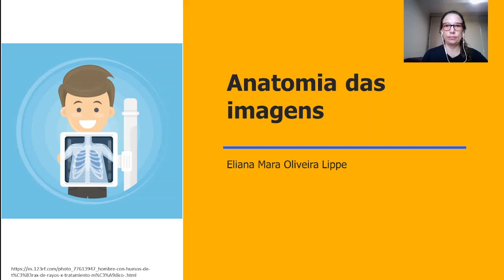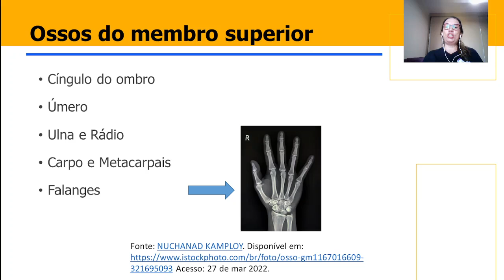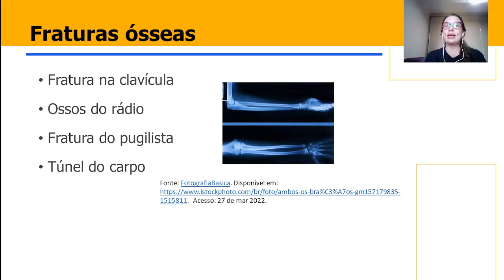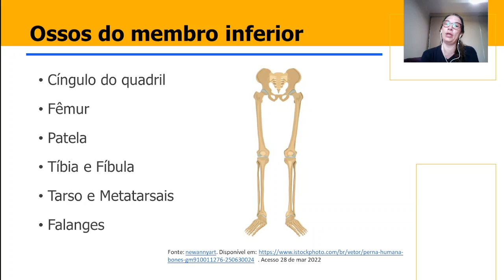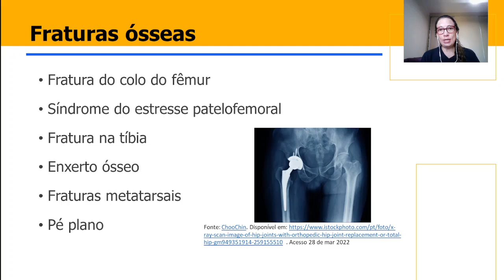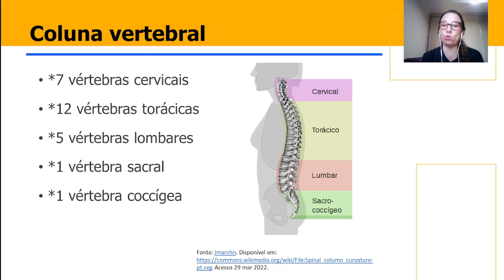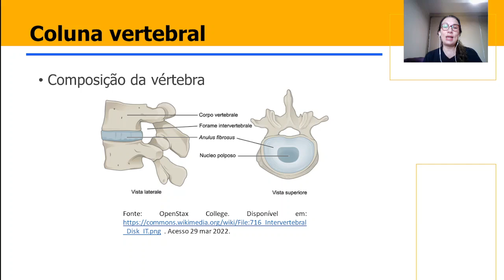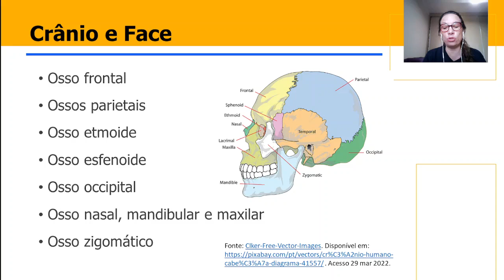Análise dos ossos no Raio X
Como identificar os ossos nos exames por imagens?